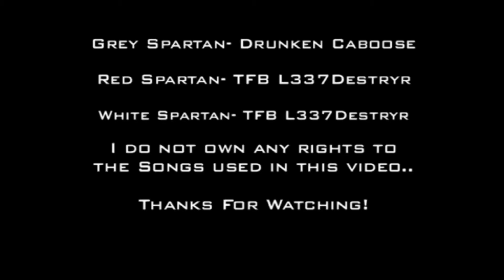Mr. Trololo: Part 1 (A Halo 3 Machinima-Short)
Part 1 of my Machinima "Mr.Trololo"

Trololololololoololo.